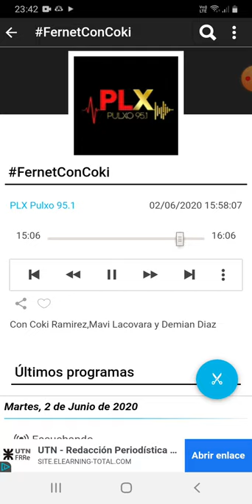coki ramirez en fernet con coki pulxo 951 parte 7 03-06-2020